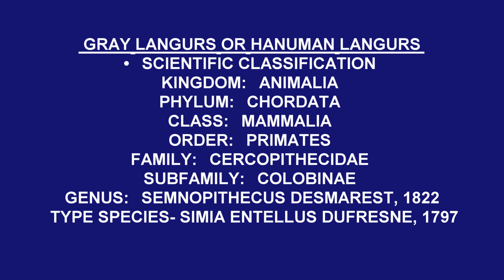MANDORE GARDEN (HANUMAN LANGUR) OF JODHPUR AS ON (12-02-2017)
GRAY LANGURS OR HANUMAN LANGURS
• SCIENTIFIC CLASSIFICATION
 KINGDOM: ANIMALIA
PHYLUM: CHORDATA
 CLASS: MAMMALIA
 ORDER: PRIMATES
FAMILY: CERCOPITHECIDAE
SUBFAMILY: COLOBINAE
GENUS: SEMNOPITHECUS DESMAREST, 1822
 TYPE SPECIES SIMIA ENTELLUS DUFRESNE, 1797
DIFFERENT SPECIES
 NEPAL GRAY LANGUR SEMNOPITHECUS SCHISTACEUS
• KASHMIR GRAY LANGUR SEMNOPITHECUS AJAX
• TARAI GRAY LANGUR SEMNOPITHECUS HECTOR
• NORTHERN PLAINS GRAY LANGUR SEMNOPITHECUS ENTELLUS
• BLACK-FOOTED GRAY LANGUR SEMNOPITHECUS HYPOLEUCOS
• SOUTHERN PLAINS GRAY LANGUR SEMNOPITHECUS DUSSUMIERI
• TUFTED GRAY LANGUR SEMNOPITHECUS PRIAM
• PURPLE-FACED LANGUR SEMNOPITHECUS VETULUS
GRAY LANGURS ARE RECORDED TO MAKE A NUMBER OF VOCALIZATIONS:
• LOUD CALLS OR WHOOPS MADE ONLY BY ADULT MALES DURING DISPLAYS;
• HARSH BARKS MADE BY ADULT AND SUBADULT MALES WHEN SURPRISED BY A PREDATOR;
• COUGH BARKS MADE BY ADULTS AND SUBADULTS DURING GROUP MOVEMENTS;
• GRUNT BARKS MADE MOSTLY BY ADULT MALES DURING GROUP MOVEMENTS AND AGONISTIC INTERACTIONS;
• RUMBLE SCREAMS MADE IN AGONISTIC INTERACTIONS;
• PANT BARKS MADE WITH LOUD CALLS WHEN GROUPS ARE INTERACTING;
• GRUNTS MADE IN MANY DIFFERENT SITUATIONS, USUALLY IN AGONISTIC ONES;
• HONKS MADE BY ADULT MALES WHEN GROUPS ARE INTERACTING;
• RUMBLES MADE DURING APPROACHES, EMBRACES, AND MOUNTS;
• HICCUPS MADE BY MOST MEMBERS OF A GROUP WHEN THEY FIND ANOTHER GROUP.
VIDEOGRAPHY AND  EDITING BY Mr. JAYANTA KUMAR MANDAL(জয়ন্ত কুমার মন্ডল)